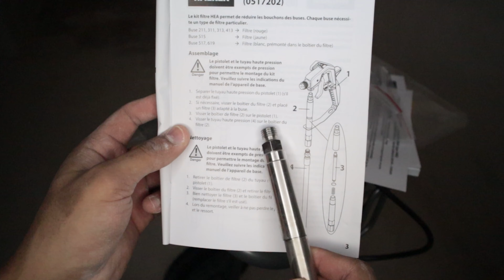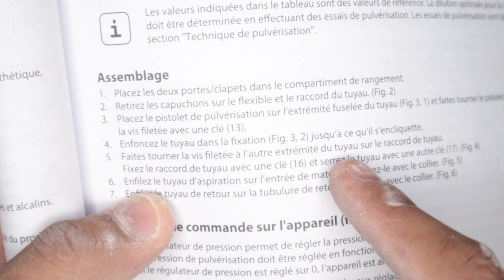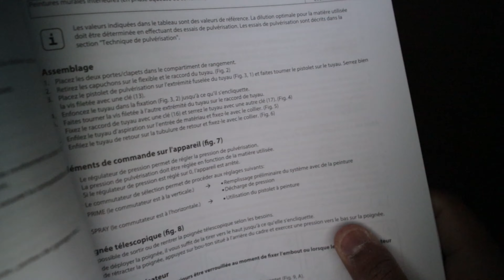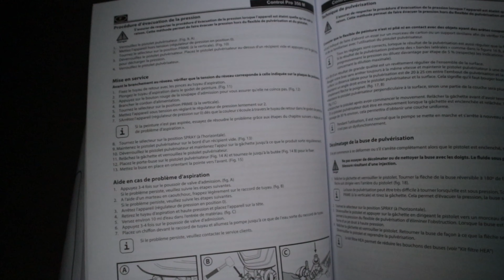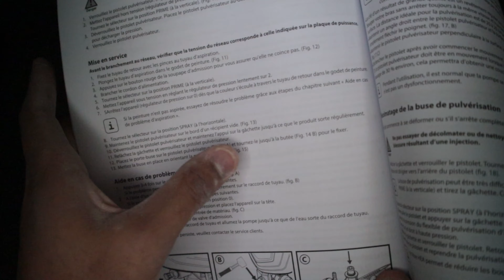UNBOXING TEST REVIEW PISTOLET À PEINTURE AIRLESS GSB WAGNER 350M - Rénovation Épisode 25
Place aux travaux de peinture, mais avant de se lancer, nous allons déballer et essayer tous ensemble le pistolet à peinture Wagner 350M de technologie Airless. Les liens pour pouvoir l'acheter sur Amazon sont dans la description si dessous.

👇🏽Sommaire :

- 0:00 - Introduction
- 2:17 - Unboxing - Contenu du pack
- 6:35 - Mise en service - Branchement des éléments
- 11:03 - Essai à l'eau - Premier test

👇🏽Matériel de travaux précédemment présenté :
► Défonceuse électrique Einhell TE-RO 1255
► Lot de 3 fraises pour défonceuse
► Einhell Aspirateur eau et poussière TC-VC 1930 S
► WAGNER Système de peinture par pulvérisation Airless Control Pro 350 M
► Einhell Ponceuse pour cloisons sèches TE-DW 225 X
► Einhell Meuleuse d'angle TC-AG 125 (équivalent de la Dexter)
►Ring light à la place de la lumière rasante
►Diffuseur pour ring light (softbox)

● DONS ●

● MON MATÉRIEL ●

👇🏽Tondeuses de finition
►Wahl Detailer
►Wahl Detailer sans fil extra wide classique
►Wahl Detailer sans fil extra wide noire (38mm)
►Andis T-outliner sans fil
►Babyliss Rose FX
►Babyliss Chrome FX

👇🏽Rasoirs de finition
►Wahl Rasoir de finition
►Andis TS-1 rasoir
►Wahl Rasoir de finition économique

👇🏽Tondeuses cheveux filaires
►Wahl Magic Clip filaire
►Wahl Legend
►Wahl Balding (sans levier)
►Wahl Elite (avec sabots premium, cape et ciseaux)
►Moser Premium 1230 Primat
►Moser 1400

👇🏽Sabots pour tondeuse
►Sabots Wahl Premium
►Sabots Wahl Colorés
►Sabots Moser (sans 1,5mm)

👇🏽Montage vidéo
►Adaptateur Speedbooster x0.71 Canon M vers EF
►Microphone RODE VideoMic GO
►Objectif focale fixe Canon EF 50mm f/1.8
►Caméra Canon M50
►Écran SAMSUNG ODYSSEY G7 32''
►Téléphone SAMSUNG GALAXY S20+
►Trépied téléphone
►VLOG Trépied portable Manfrotto
►Ring light

● ME SUIVRE ●